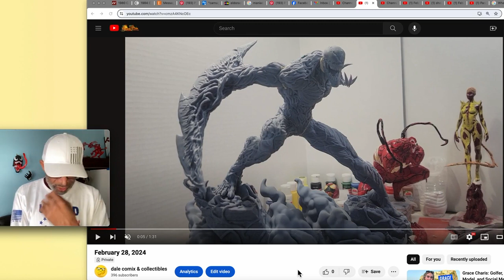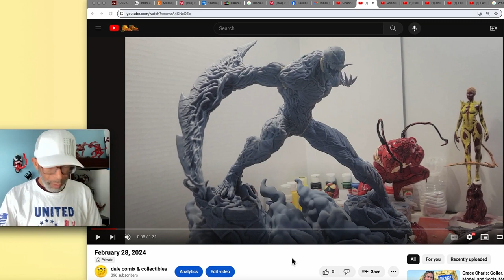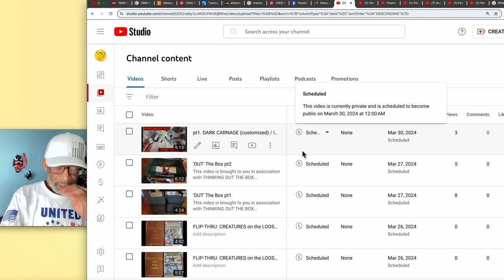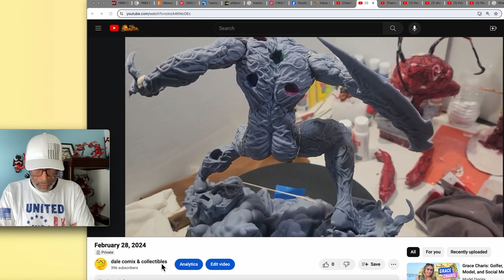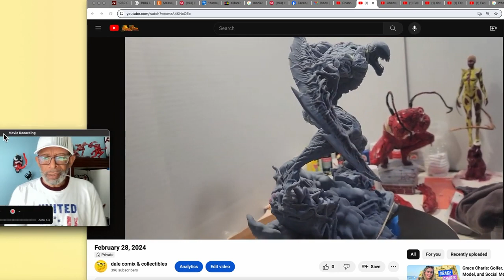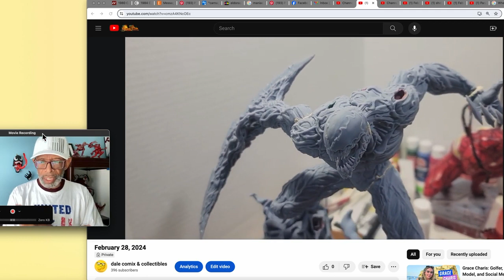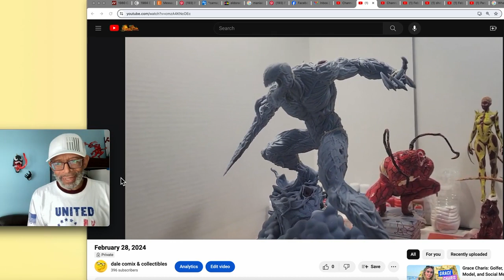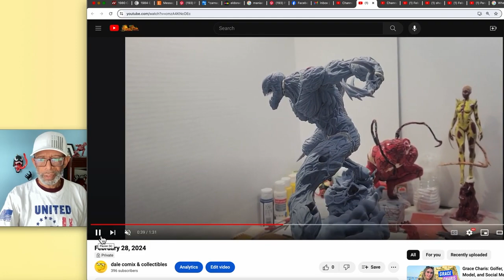SUPERMAN STATUE CONTEST begins now/This is the Official Contest Video/Read Subtitles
• Contest is free to enter, but there are stipulations (see below).
 • Contest opens upon channel reaching approximately 400 Subscribers, which is today, 1 March 2024. Contest entry closes 16 March 2024 at Noon E.S.T.. I will draw from all entrants who follow entry rules listed below. Winner will be announced 17 March 2024.

PRIZE (s)
Superman Mini statue DC Direct (approx $85 -$125 value) will go to ONE winner, drawn at random from all subscribers who follow entry guidelines (SEE BELOW “HOW TO ENTER”).

    c. leave this video a like (thumbs up)
d. Only subscribers in the United States (CONUS) are eligible to enter. (For all international subscribers. I'm working on this. Please bear with me, and we will get there.)